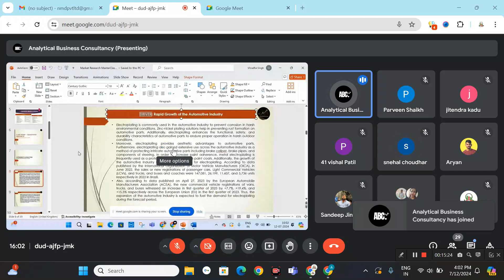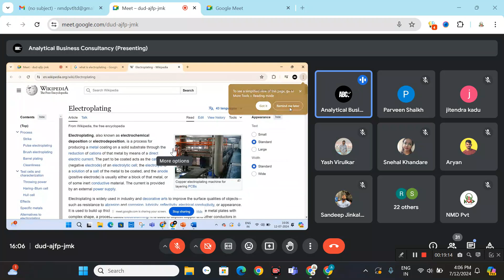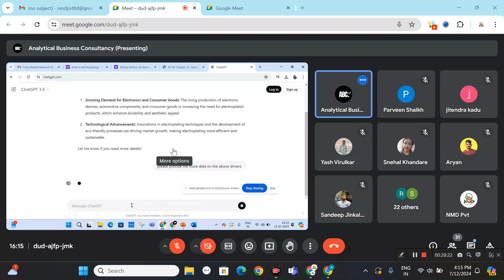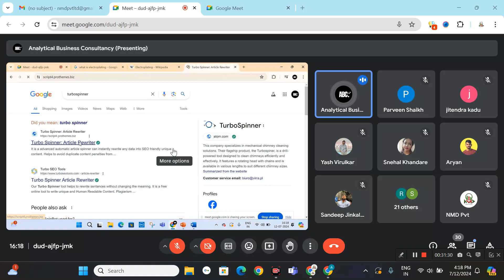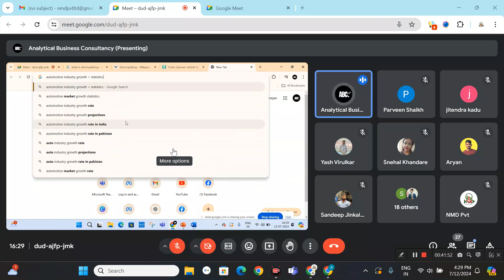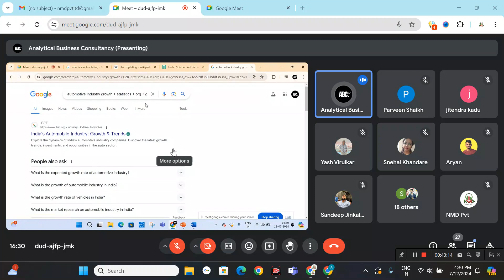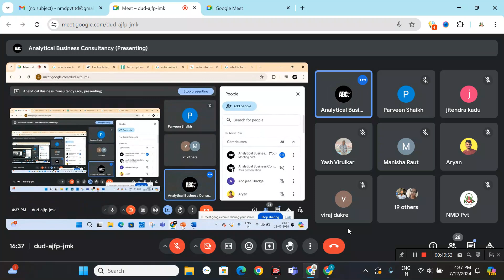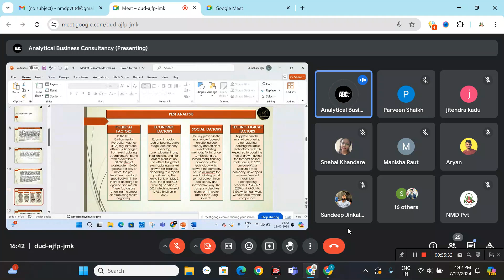Research Analyst Lecture Day 2 | How To Become a Research Analyst